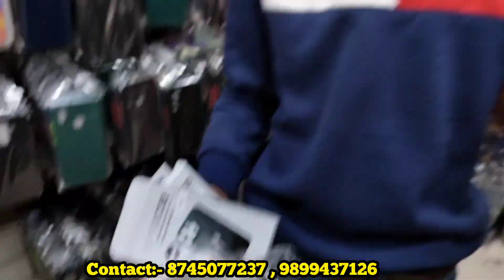Mobile Cover Only Rs 3-/ Cheapest mobile Cover in delhi/Mobile Accessories wholesale market in delhi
हमे Instagram पर Follow करें 👇
shop name :- Karmveer cover hub
add shop no -201 second floor Diomond mall karol bagh delhi

wholesale mobile accessories in delhi
delhi mobile accessories
cheapest Mobile accessories & tools
mobile accessories

                        VIDEO DECLAIMER-

PURPOSE

                            VIDEO DECLAIMER